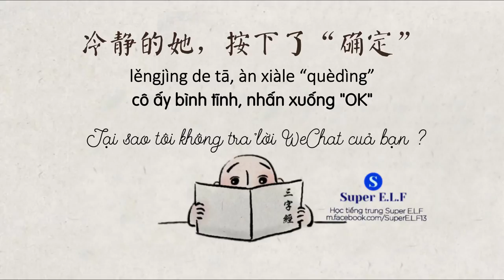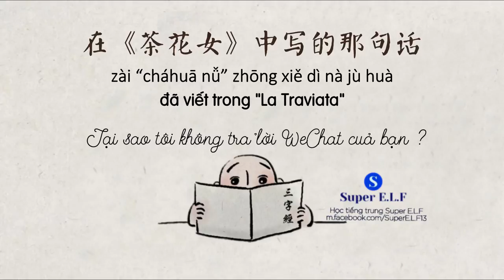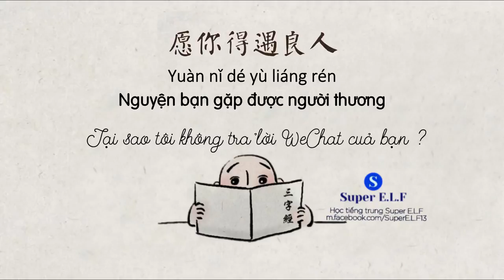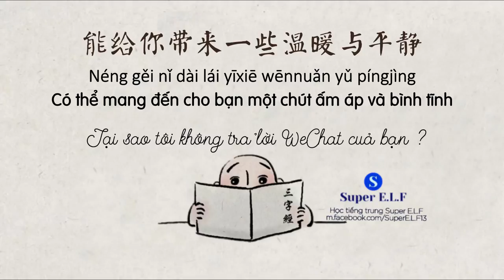[Radio Nhất Thiền #159] 我为什么不回你微信了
我为什么不回你微信了
Tại sao tôi không trả lời WeChat của bạn?
Luyện nghe tiếng trung quốc Luyện nghe qua radio
Bài do mình dịch, nếu có sai sót mong mọi người thông cảm nhé